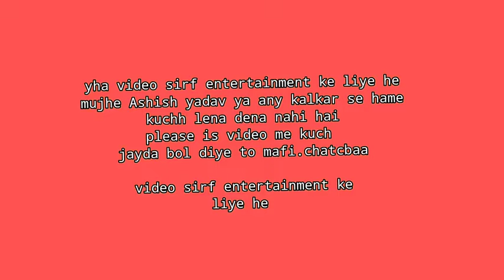रुपबा लगो हौ जानमार ! Ashish Yadav के JHUMTA VIDEO SONG ! Magahiya Billu ! Rupba Lago hau Janmar